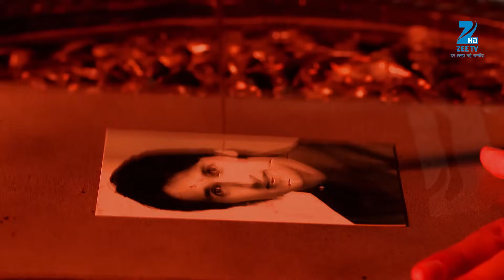Nusrat ने दिया Gayatri को बड़ा धोखा! | Ek Tha Raja Ek Thi Rani | Episode 362 | Zee TV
Gayatri sneaks into Nawab Iqbaal Khan's quarters and discovers that Nusrat is still alive. Gayatri hears Nawab Iqbaal Khan talking to Nusrat and explaining to her as to how he is cheating her by playing the role of being her friend. Gayatri is shocked to learn that Nusrat was always betraying her and she never got a chance to understand her fake moves and actions. Watch the engrossing episode of 'Ek Tha Raja Ek Thi Raani' to know what happens ahead.